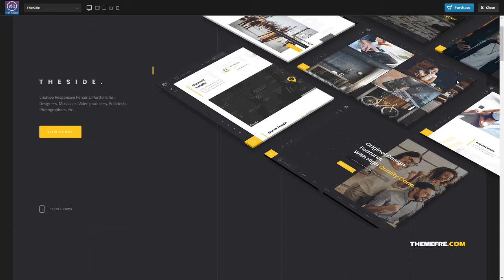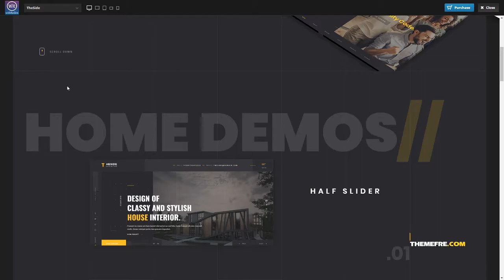TheSide - Creative Architecture WordPress Theme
Compatible With WooCommerce 3.6.x, WooCommerce 3.5.x, WooCommerce 3.4.x, WooCommerce 3.3.x, WPBakery Page Builder 5.7.x, WPBakery Page Builder 5.6.x, WPBakery Page Builder 5.5.x

 Columns 4+

 Layout Responsive

 Tags architect, architecture, building, construction, corporate, creative, decor, furniture, house, interior, page builder, photography, portfolio, real estate, woocommerce